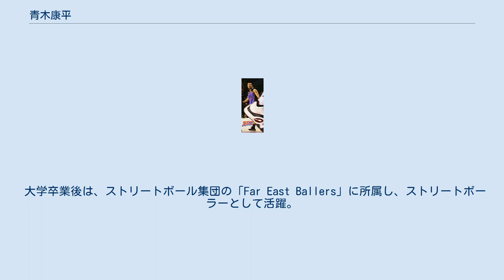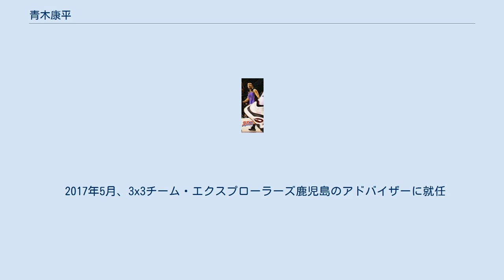青木康平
青木 康平（あおき こうへい, 1980年12月13日 - ）は、日本の元プロバスケットボール選手である。
身長167cm、体重75kg、ポジションはポイントガード。
身長はリーグで4番目に低いが、高いボールハンドリングスキルを持ち、多彩な1対1のスキルと共に、精度の高いシュート力を持つ。
 福岡県福岡市南区出身。
福岡市立西長住小学校に入学。
3年生の終わりに友達の誘いでミニバスケットボールを始め、全国大会に出場。
中学校は強豪の福岡市立長丘中学校に入学し、全国大会に出場。
 高校は全国でも名門の福岡大学附属大濠高校に入学。
2年生時にインターハイベスト4、同年の国体では4位、ウィンターカップではベスト16という成績を残す。
3年生時にはキャプテンを務め、この年のインターハイでベスト8進出をするも、シード枠で臨んだウィンターカップでは初戦で北陸高校に敗退。
 大学は専修大学に入学。
2年生時に関東大学選手権で3位。
 青木が3年生になった時に、1年生に波多野和也、長澤晃一、中川和之、中川直之が入部し、2年生の佐藤浩貴、平山念、小野学、3年生の菊地勇樹、4年生の小嶋信哉とメンバーが揃い専大の黄金期の様相を呈してきた。
この年のインカレでは五十嵐圭、伊藤俊亮、柏木真介らを擁する中央大学に破れるも、その後の3位決定戦で木下博之、鵜澤潤らを擁する日本体育大学を破り見事3位入賞。
オールジャパンにも出場する。
大学4年生時には1年生にまたも大宮宏正、伊藤孝志、小淵雅という豪華な新入達を迎え、更なる黄金期の到来を予感させたこの年、専大は見事インカレ優勝を果たし、青木は大会MVPに選ばれる。
 また、大学4年生の3月にはアメリカでABAのトライアウトも受験している。
 大学卒業後は、ストリートボール集団の「Far East Ballers」に所属し、ストリートボーラーとして活躍。
 2005年、bjリーグの東京アパッチにドラフト外で入団。
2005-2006シーズンでの最高フリースロー成功率（59本中51本成功の86.44％）を記録しフリースロー王を受賞。
チームのプレイオフ進出に貢献。
 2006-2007シーズンでは低身長ながらも抜群の得点力で得点を量産。
日本人の得点王に輝き（40試合全試合出場で総得点490点、1試合平均12.3点）、2年連続のフリースロー王（134本中125本成功の93.3％）を受賞。
また、記念すべき第1回のオールスターのメンバーに主催者推薦で選出された。
以来オールスターに毎年選出され、唯一となる第1回より8大会連続選出を果たしオールスター・皆勤賞プレイヤーと言われる。
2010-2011シーズンオールスターゲームではMIPを獲得。
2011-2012シーズン オールスターゲームではスリーポイントコンテストで優勝。
 2011年、所属していた東京アパッチの活動休止に伴い、大阪エヴェッサと契約。
 2012年、FA宣言をして東京サンレーヴスに移籍。
 フリースローの正確さ、得点感覚においてはbjリーグの日本人選手では随一を誇る。
自身は「シューティングガードだけど、今はチーム的に僕がポイントガードをしている」と雑誌のインタビューで答えている。
 2013年5月には、ドーハで開催された第1回FIBAアジア3×3男子バスケットボール選手権大会の日本代表に選出された。
 2013年オフ、東京サンレーヴスと契約満了、ライジング福岡に移籍。
 2016年9月22日、Bリーグ開幕日に島根スサノオマジックと基本合意に至っていたが、2016年10月7日に本人の申し出による現役引退が発表された。
 2017年5月、3x3チーム・エクスプローラーズ鹿児島のアドバイザーに就任